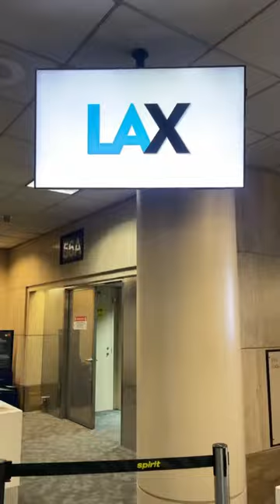I'm excited to share this return to Komodo w/ 2 groups of divers June 2024.⁠⁠ See my web for details